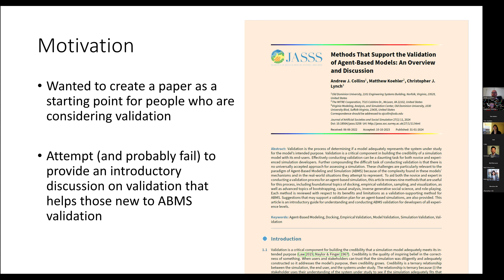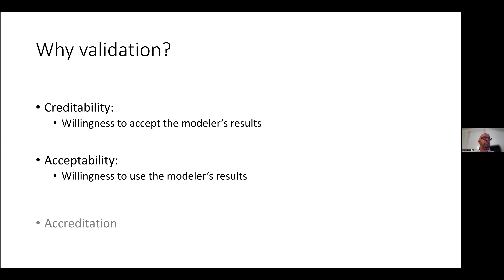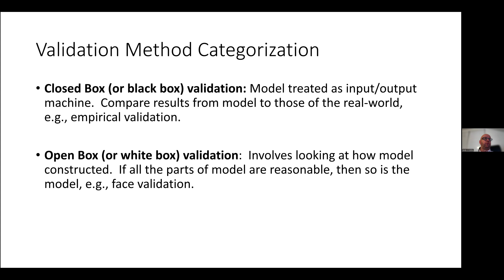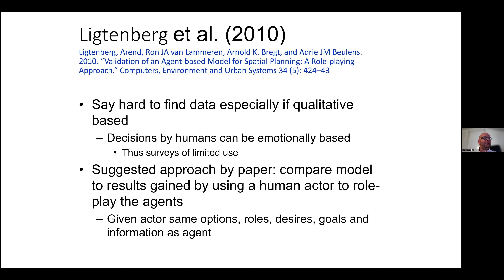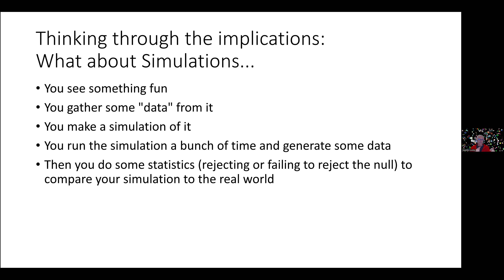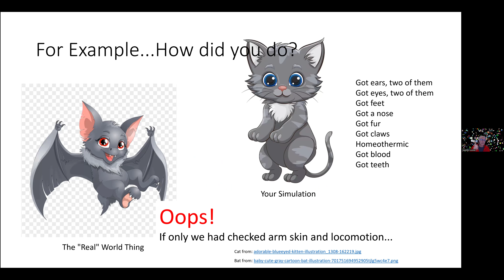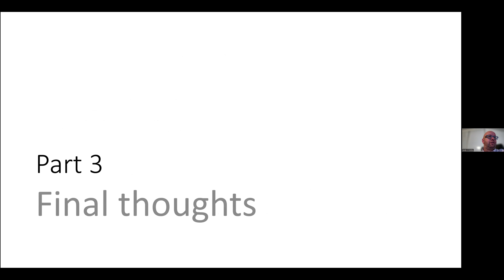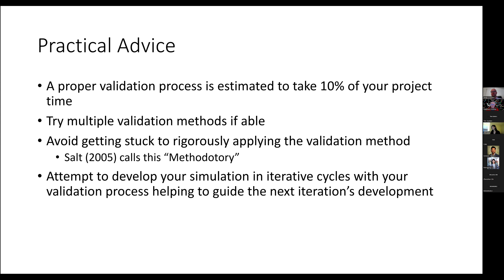[CSSSA Webinar] Validation of Agent-based Models - Drs. Matthew Koehler & Andrew Collins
We are very excited to host Matthew Koehler and Andrew Collins presenting Validation of Agent-based Models.

Validation is the process of determining if a model adequately represents the system under study for the model’s intended purpose. Validation is a critical component in building the credibility of a simulation model with its end-users. Effectively conducting validation can be a daunting task for both novice and experienced simulation developers. Further compounding the difficult task of conducting validation is that there is no universally accepted approach for assessing a simulation. These challenges are particularly relevant to the paradigm of Agent-Based Modeling and Simulation (ABMS) because of the complexity found in these models’ mechanisms and in the real-world situations they attempt to represent.
In this presentation, the validation of agent-based models will be introduced, some of the methods and approaches to conducting a validation process will be discussed, and practical tips will be provided. Further to this introduction, a more philosophical discussion about validation will be included. Specifically, a discussion of a new emphasis on thinking about validation in terms of “invalidation.” This philosophical view is hoped to be a starting point for a wider discussion on validation at this year’s CSS annual conference in October. This presentation will be at the introductory level of conducting ABMS validation process but should have something for all experience levels.

Bios:
Dr. Matthew Koehler is computational social scientist at the MITRE Corporation, where he leads the generative social science and computational finance group.  During his time at MITRE, Matt has concentrated on decision support using spatially aware agent-based models and simulations, and the analysis and visualization of datasets produced by complex, often social, systems.  He has authored several journal articles, peer reviewed conference papers, and book chapters on applied agent-based modeling from tax evasion to combat, and fraud detection to legal institution design.  Matt received his AB in Anthropology from Kenyon College, his MPA from Indiana University’s School of Public and Environmental Affairs, his JD from George Washington University’s Law School, and his PhD in Computational Social Science from George Mason University’s Krasnow Institute for Advanced Study, Dept. of Computational Social Science.  Matt has taught applied agent-based modeling and data mining at George Mason University, the United States Military Academy, the Università del Salento, and at MITRE’s internal education facility and various government agencies.  Matt has also been an active member of the board of the Computational Social Science Society of the Americas for more than a dozen years.

Andrew J. Collins, Ph.D., is an associate professor at Old Dominion University in the Department of Engineering Management and Systems Engineering. He has a Ph.D. in Operations Research from the University of Southampton, and his undergraduate degree in Mathematics was from the University of Oxford. He has published over 100 peer-reviewed articles. He has been the Principal Investigator on projects funded to the amount of approximately $5 million. Dr. Collins' interests are the advancement of agent-based modeling (ABM) and the integration of game theory concepts in ABM. has developed several research simulations, including an award-winning investigation into the foreclosure contagion that incorporated social networks.